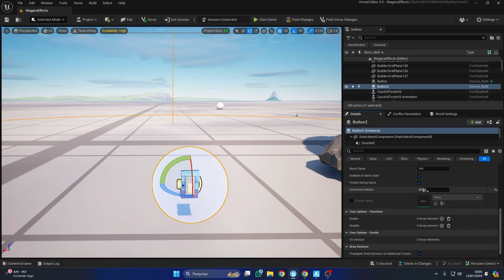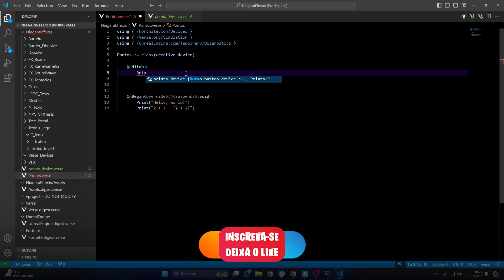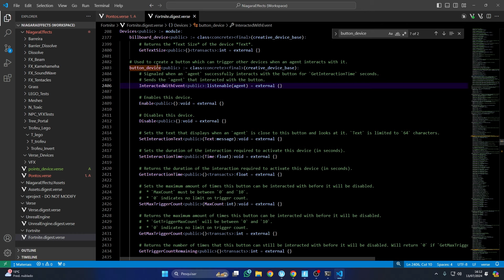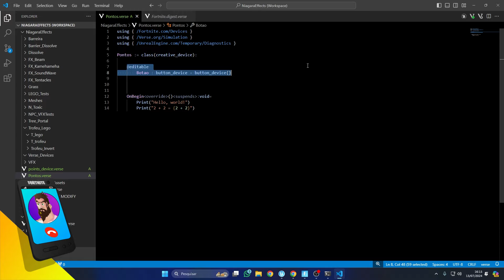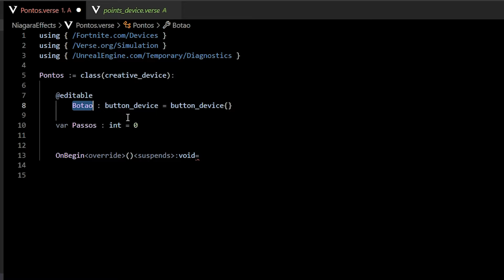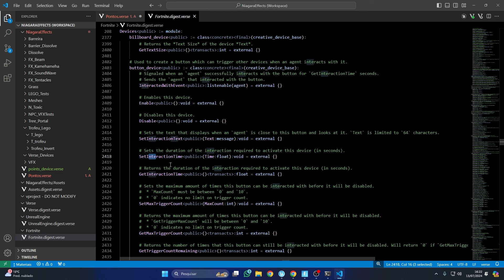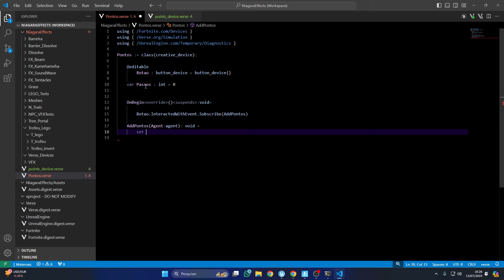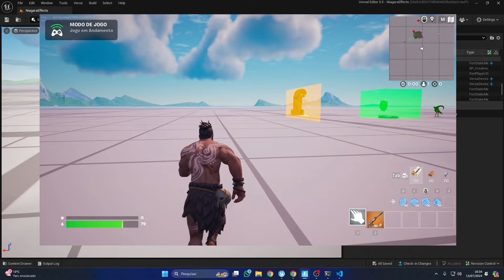VERSE para INICIANTES: SEU dispositivo Verse interagindo com dispositivos do FORTNITE CRIATIVO!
Neste vídeo, eu mostro como fazer dispositivos criados com Verse podem se comunicar/interagir com dispositivos do Fortnite Criativo

- Intro sound effects by *Pixabay*